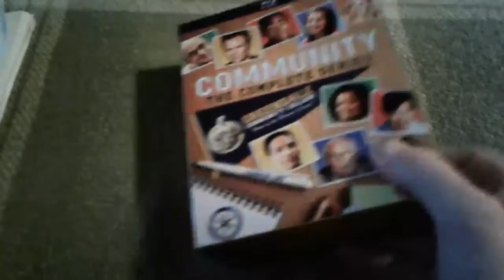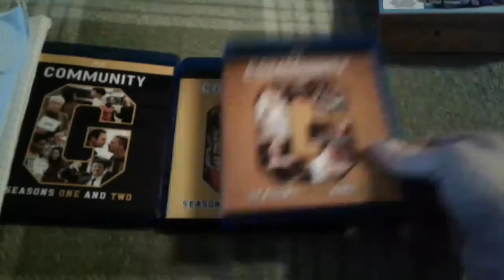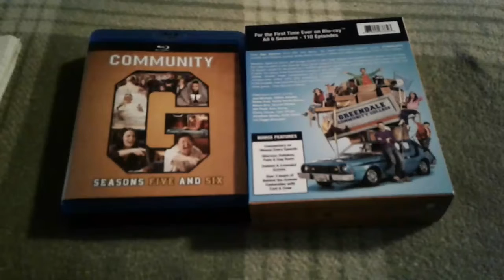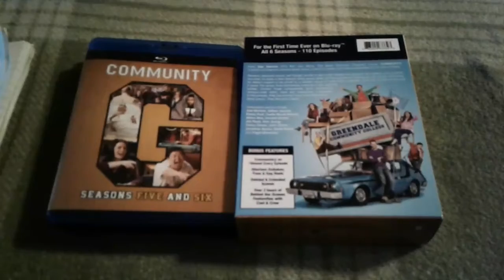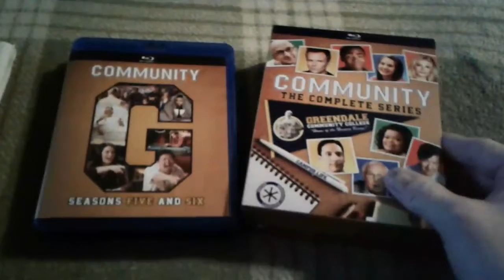Blu Ray Review for "Community The Complete Series" Mill Creek